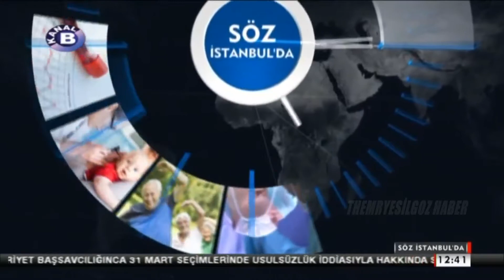YENİ DOĞAN BEBEKLERDE KALP HASTALIKLARI-26 EYLÜL 2019-PROF. DR. CANAN AYABAKAR&PROF. DR. TUFAN PAKER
YENİ DOĞAN BEBEKLERDE KALP HASTALIKLARI-26 EYLÜL 2019-PROF. DR. CANAN AYABAKAR&PROF. DR. TUFAN PAKER-SÖZ İSTANBUL'DA